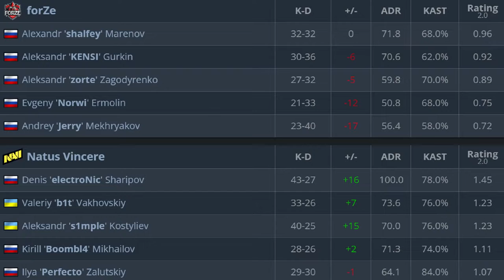CS:GO | NaVi vs forZe | PGL Major RMR | Highlights •